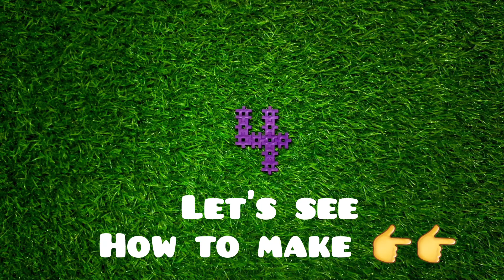Miniature Puzzle / Miniature Puzzle 4 / Nikilesh Creativity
how to make Puzzle
how to
how to solve Puzzle
how to solve miniature Puzzle
how to make toys
how to make miniature toys
how to make miniature cooking